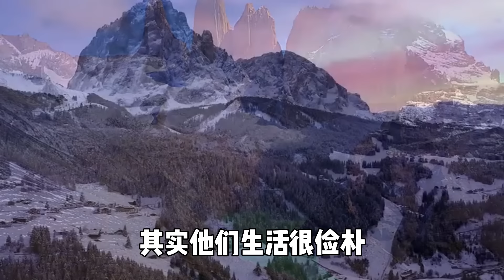靜不下來的人身體不會好！易經